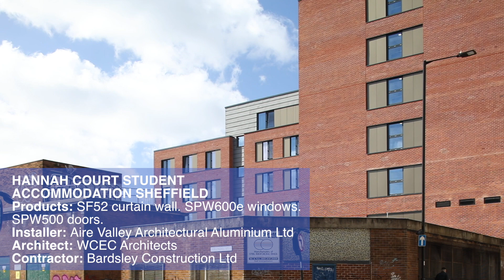HANNAH COURT STUDENT ACCOMMODATION SHEFFIELD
Designed by WCEC Architects, this new boutique student accommodation scheme in the heart of Sheffield has been constructed by Bardsley Construction and features a range of glazing solutions from Senior Architectural Systems, including the slim profile SF52 aluminium curtain walling alongside SPW600e aluminium windows and SPW500 aluminium doors, all installed by Aire Valley Architectural Aluminium Ltd.